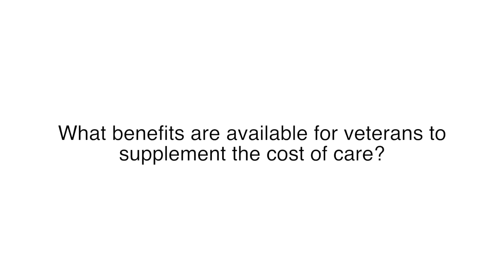How Senior Veterans Can Afford Home Care - By Always Best Care Senior Services of Central CT